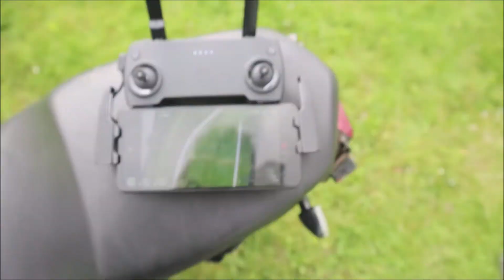DJI MINI SE UNBOXING & TESTEN!